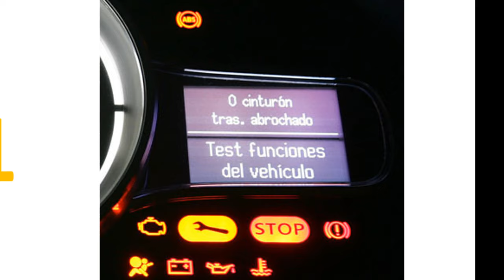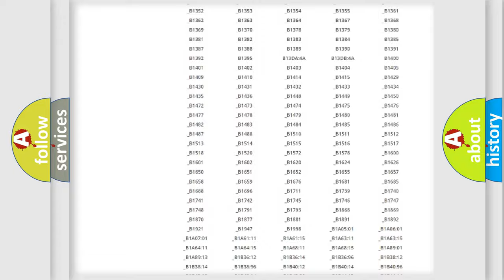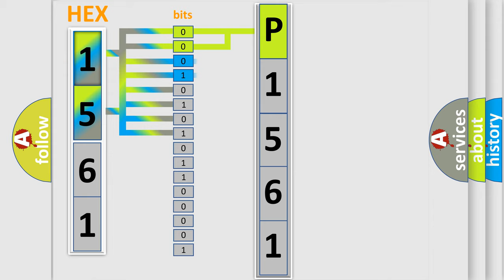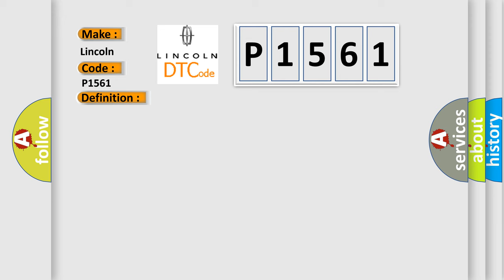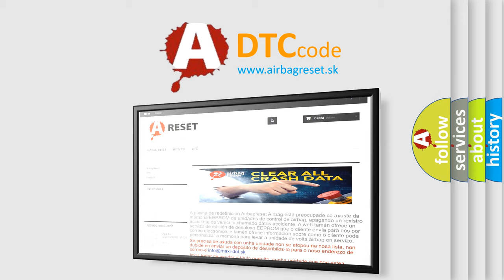DTC Lincoln P1561 Short Explanation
Contents:
0:21 Basic DTC analysis according to OBD2 protocol standard.
1:48 Insight into programming
2:58 A diagnostically understandable description of the Diagnostic Trouble Code
3:05 Basic error definition

Make:
Lincoln
Code:
P1561
Definition:
Class 2 Communication Malfunction
Description:
Cause:
 Class 2 circuit is open,shorted to ground or shorted to power ECM ignition power circuit(s) has a high resistance condition ECM main ground circuit(s) has a high resistance condition SDM (module) could be shorted pulling the voltage low